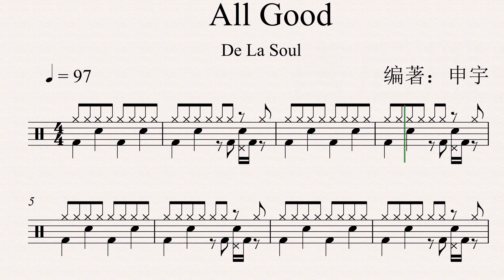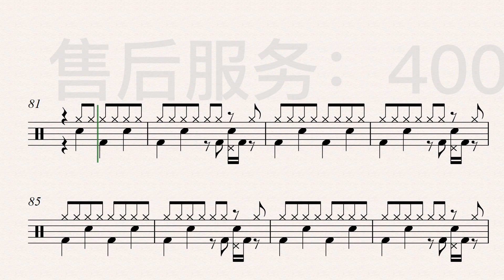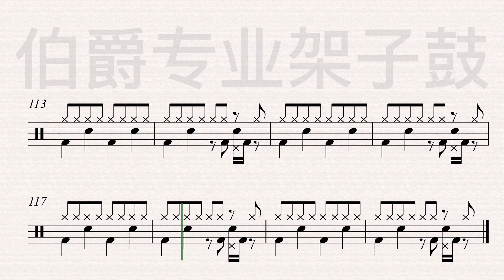《All Good》（Psychedelic Rock）Free Dynamic Drum Score